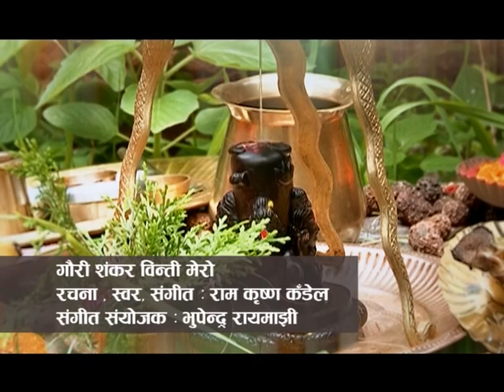Gauri shankar binti mero suni deuna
music, vocals and composition by- Ram Krishna Kandel